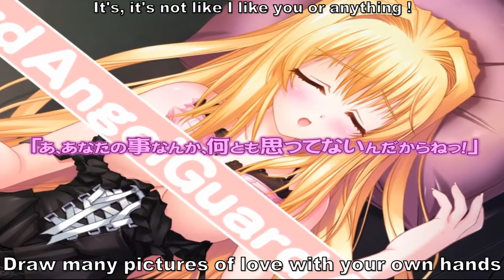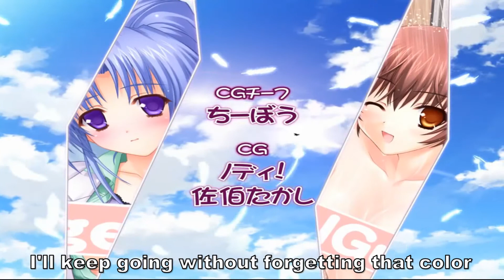Angel Guard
production : Athena
original title : エンジェルガード

song : Change for you !!
vocal : Yui Sakakibara